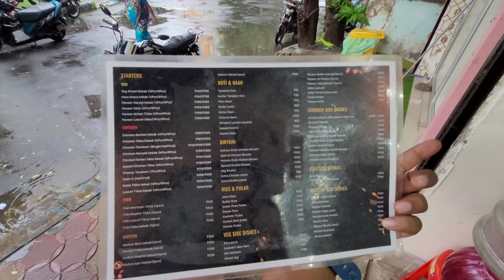Street Style Kadhai Chicken Platter! Aachari Kebab Kadhai Chicken & Butter Naan! Non-Veg Thali!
TASTE - 9/10

LOCATION -Shop No. 3, GD 188, Salt Lake Bypass, GD Block, Sector 3, Bidhannagar, Kolkata, West Bengal 700106